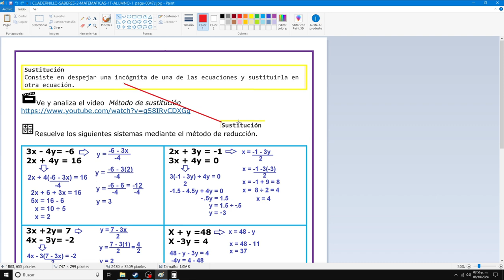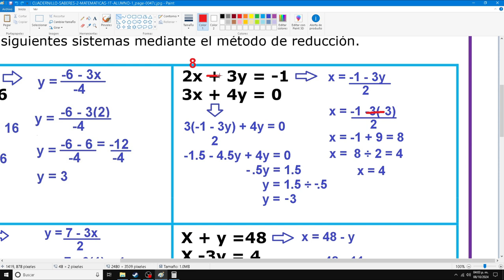CUADERNILLO SABERES 2 MATEMATICAS 1T pag 47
Si tienes otro cuadernillo en que necesites ayuda pásamelo por el Feibu
les dejo el enlace de la pagina oficial Soloenciber SOS

SI TE FUE DE AYUDA MI CONTENIDO, CONSIDERA APOYARME EN EL CANAL DE MI HIJA ALEXA